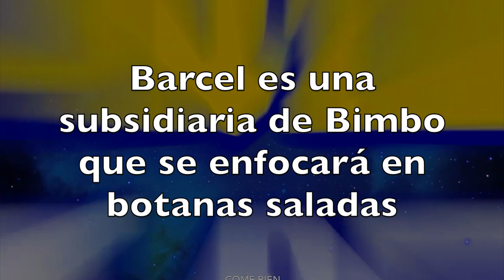¿Bimbo separará a Ricolino ? Aquí la explicación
Daniel Servitje, presidente y director general de Grupo Bimbo, informó de la separación de Ricolino de Barcel.
Periodismo de Negocios · Noticias de Negocios